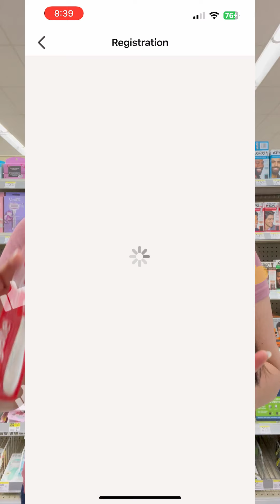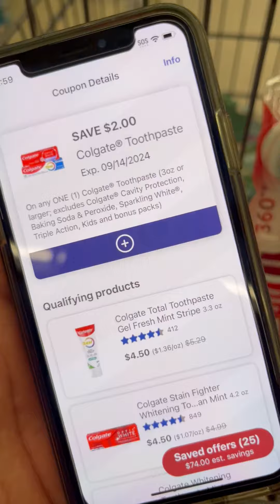🔥COLGATE 50c🔥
CUSTOMER SERVICES
Walgreens 1–800–925–4733
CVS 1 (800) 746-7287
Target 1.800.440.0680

🥰🥰🥰VIDEOS QUE TE PUEDEN AYUDAR SI ERES NUEVO🥰🥰🥰
Sitio de internet de Catalina